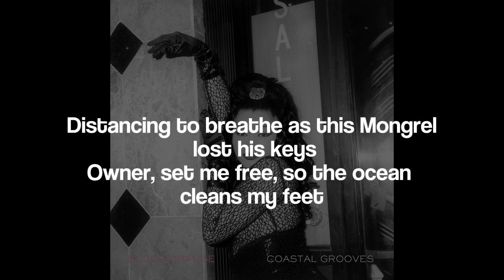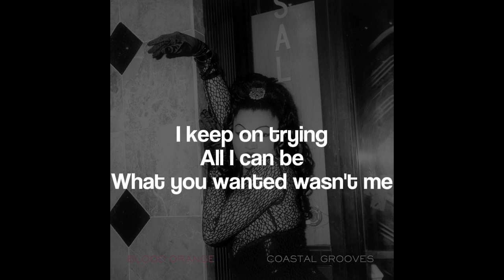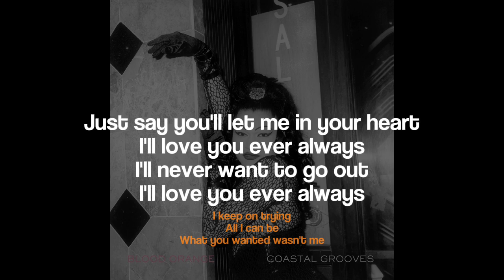Blood Orange - Instantly blank(The Goodness) lyrics